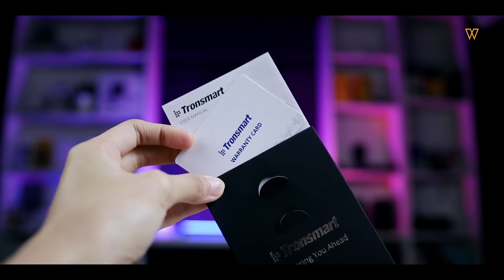Fon Telinga Bluetooth Bawah RM170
Selain Onyx Neo, Tronsmart turut mempunyai penawaran lain dikenali sebagai Onyx Ace. Didatangkan dengan cip Qualcomm aptX, 8.0 noise cancellation dan bluetooth 5.0 yang boleh bagi sambungan pantas. Korang boleh dapatkan dalam lingkungan harga bawah RM170.

Boleh beli Tronsmart Onyx Ace di:
Lazada:

Setup Video
Kamera: